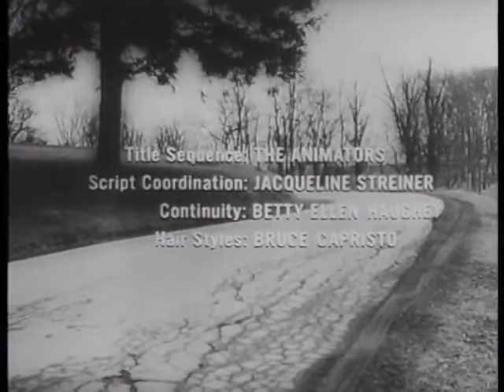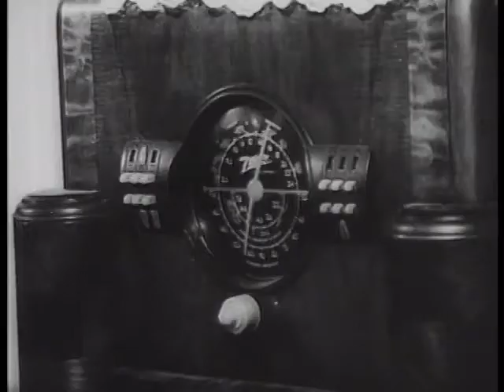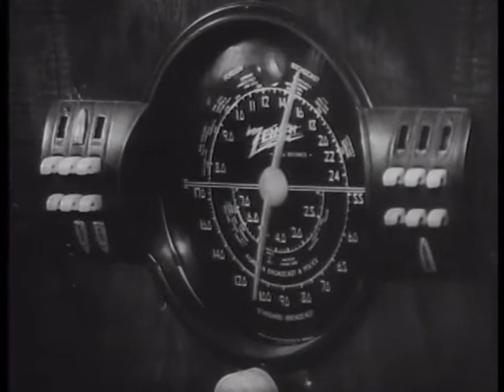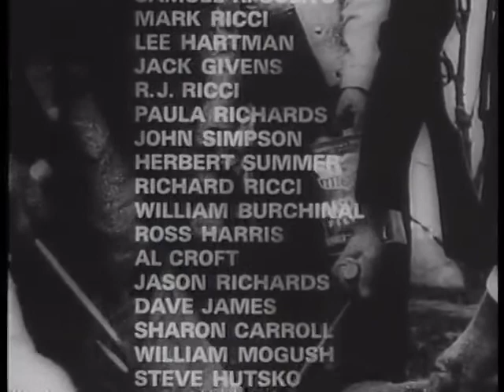Night of the Living Dead (1968)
A ragtag group of Pennsylvanians barricade themselves in an old farmhouse to remain safe from a bloodthirsty, flesh-eating breed of monsters who are ravaging the East Coast of the United States.

In this classic yet still creepy horror film, strangers hold up in a rural Pennsylvania farmhouse and battle constant attacks from dead locals who have been brought back to life by mysterious radiation.

WARNING - This is a graphic horror film with some gory special effects.

Cast
John A. Russo - Washington mililtary reporter/Ghoul in house (uncredited)